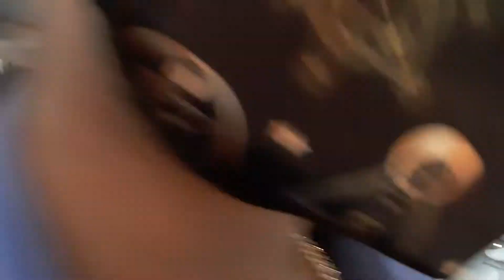Yup another one